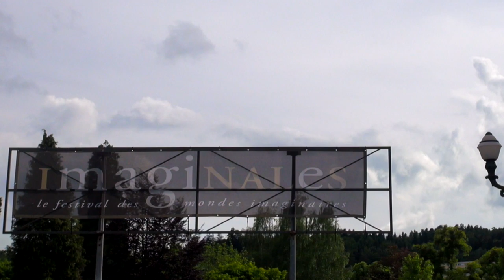Stéphane Przybylski - Origines Volume 1 : Le château des millions d'années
A l'occasion du festival "Les imaginales" d'Épinal, rencontre avec Stéphane Przybylski autour de son ouvrage  "Origines Volume 1  : Le château des millions d'années" aux éditions le Bélial.